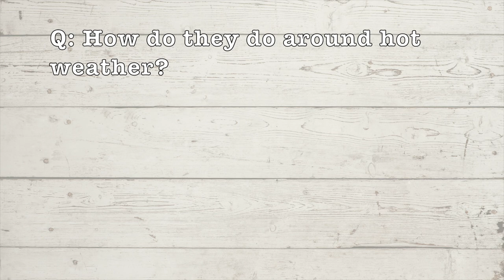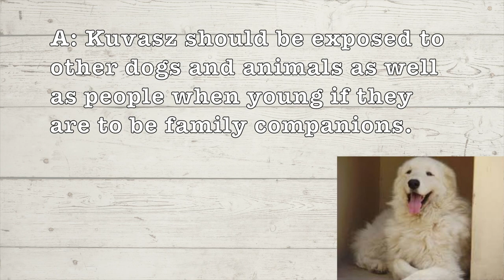Dog of the Day: Episode #8 - Kuvaszok